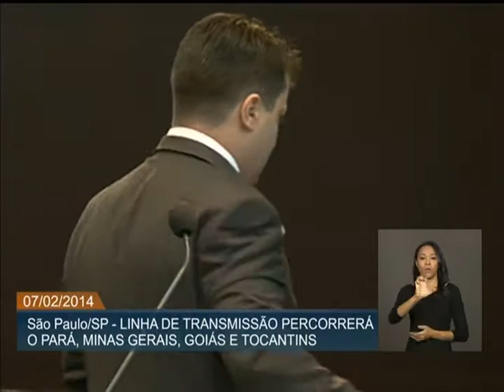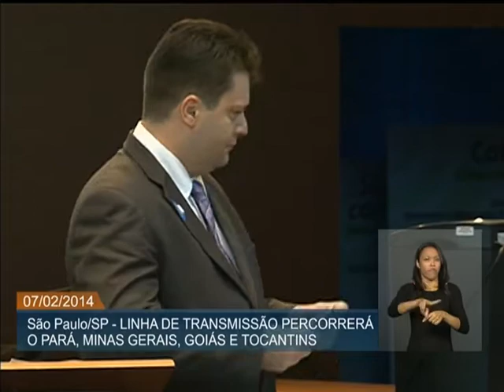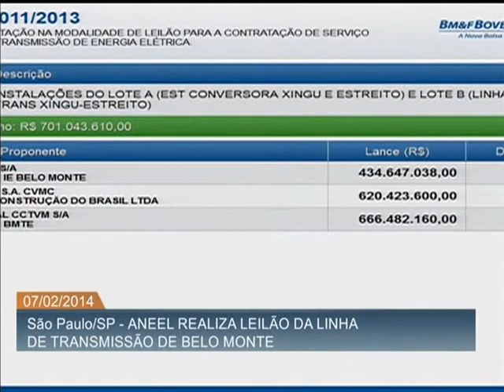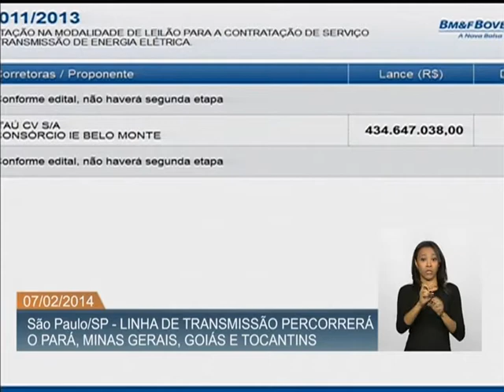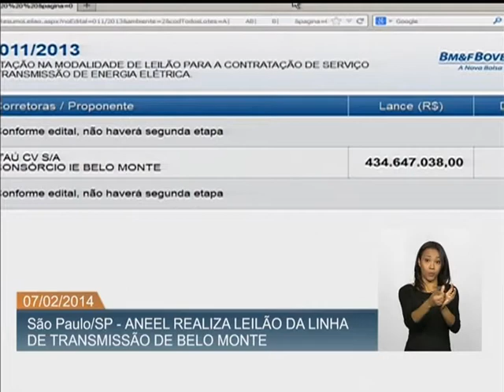Linha de transmissão da usina Belo Monte é leiloada por R$ 434,6 milhões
ATIVIDADES DO GOVERNO - 07.02.14: Uma das linhas de transmissão da hidrelétrica de Belo Monte, no Pará, será construída pelo consórcio formado pelas empresas Furnas, Eletronorte e State Grid. A proposta apresentada foi R$ 434,6 milhões, 38% menor que o teto estipulado pelo governo de R$ 701 milhões. A obra vai ligar a usina, no Pará, aos centros consumidores de energia na região Sudeste. O edital prevê duas etapas para o leilão. Na primeira, a construção da linha será oferecida em lote único. A linha terá 2,1 mil quilômetros de extensão que vão cortar os estados do Pará, Tocantins, Goiás e Minas Gerais. A Aneel prevê que serão investidos R$ 5 bilhões. Esse valor inclui a compra e instalação de 28 transformadores, cada um com 450 toneladas, 25 mil quilômetros de fios e quatro mil e quinhentas torres. De acordo com a agência, a obra deve gerar 15 mil empregos diretos.